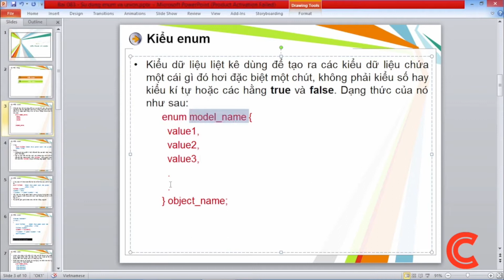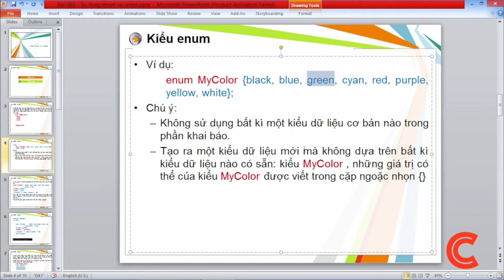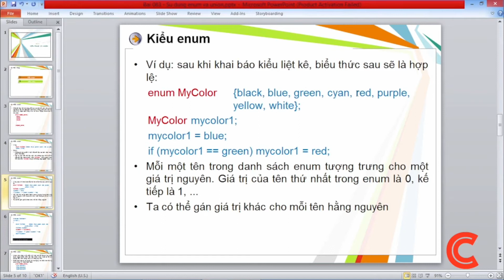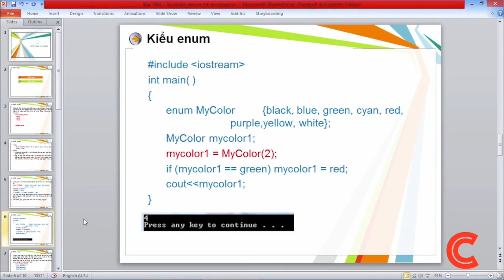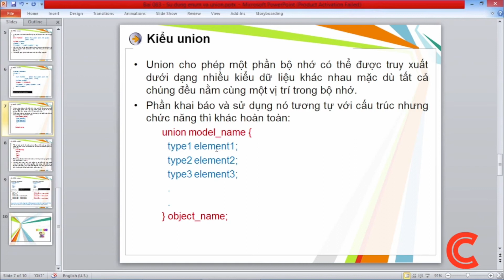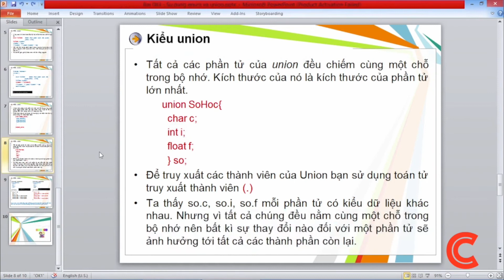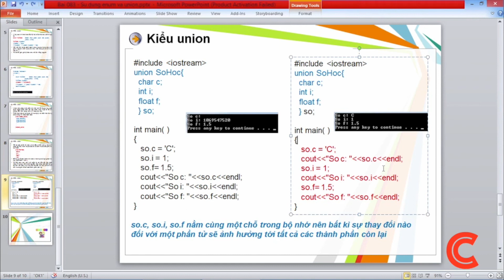C/C++ - Bài 29: Tìm hiểu về kiểu enum và union trong C/C++ | Điện tử viễn thông | FEE-TNUT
Chương trình tự học C/C++ này được bộ môn Điện tử lấy từ kênh "cafedev" để tổng hợp nguồn dữ liệu có chọn lọc cho sinh viên. Bộ môn điện tử viễn thông cảm ơn tác giả đã xây dựng và chia sẻ video bổ ích cho cộng đồng. Link kênh chính